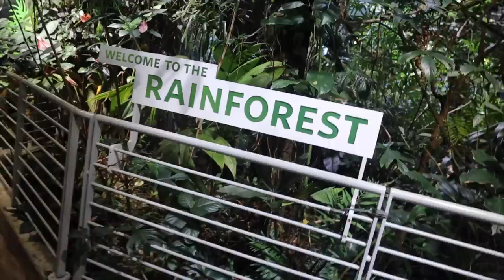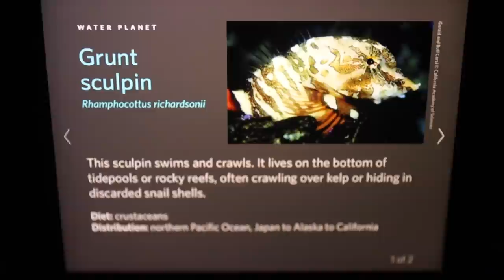HUGE and RARE Aquarium Fish You Have NEVER Seen!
Link to where I buy my aquarium lights, plants, fertilizers and other fish-related supplies

New Videos Twice Per Week!

Mail To:
Tazawa Tanks
58 West Portal Ave #235